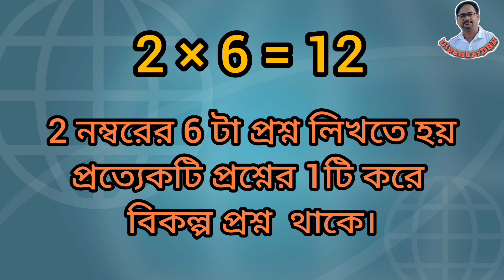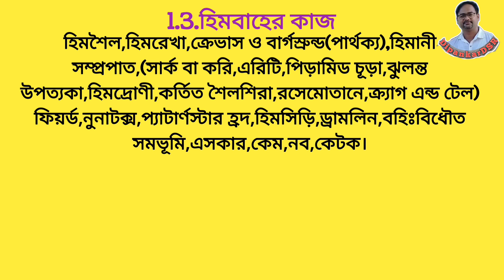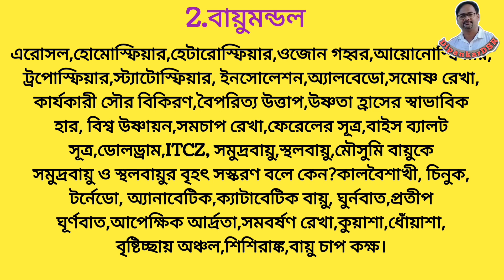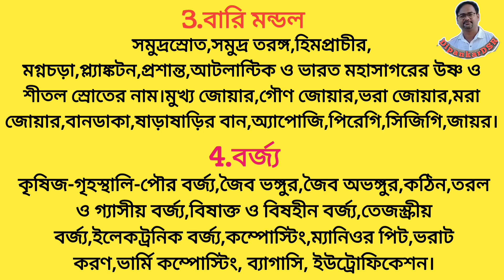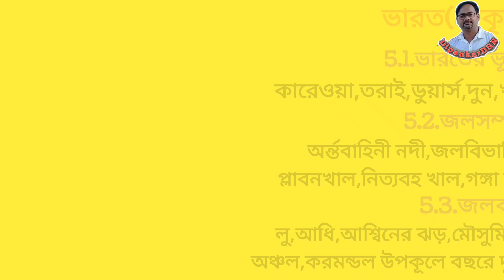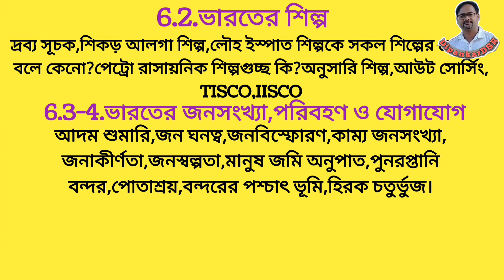Madhyamik Geography suggestion 2023||class 10 geography suggestion 2023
Madhyamik Geography Suggestion 2023 | Madhyamik 2023 Geography final suggestion Class 10 Geography
Class 10 Test Exam Geography Suggestion 2023 || Madhyamik geography Suggestion 2023 ||
মাধ্যমিক ভূগোল সাজেশন 2023// madhyamik geography suggestion 2023//5 mark question/পাঁচ মার্কের প্রশ্ন
Madhyamik geography suggestion 2023/ last minute suggestion/class 10 geography final suggestion
madhyamik geography suggestion 2023// class 10 geography 5 mark question suggestion/ভূগোল সাজেশন 2023